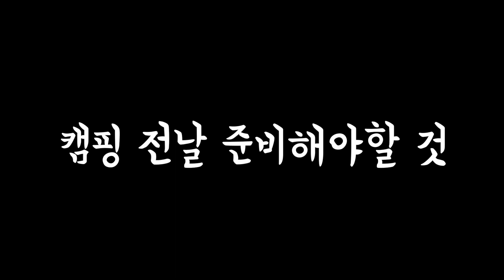캠핑장에서 이케아보다 맛있는 미트볼 만들기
안녕하세요 ㅂㅏ베큐요정 입니다!

오늘 준비한 영상은 바로 ㅁㅣ트볼 스파게티 입니다!

캠핑장가서 아주 쉽고 간단하게 만들수있는 미트볼 레시피와

손쉽게 미트볼 토마토 파스타까지 만들어 보겠습니다!

궁금한점은 댓글로 남겨주세요~~~